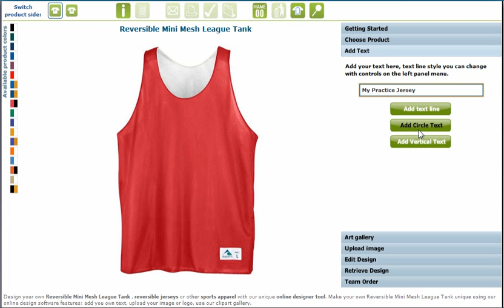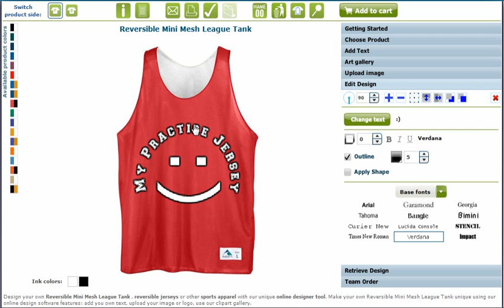Lacrosse Practice, Reversible Mesh Jersey, Lacrosse Practice Jersey, Lax Reversibles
Design Your Own Lacrosse Practice Jerseys, Make And Buy Practice Jerseys, Lax Jersey or Custom Lacrosse Reversibles, Create Your Lacrosse Practice or Customize It In Our Designer Tool. Your Favourite Sports Store at OnlineCustomJerseys.com